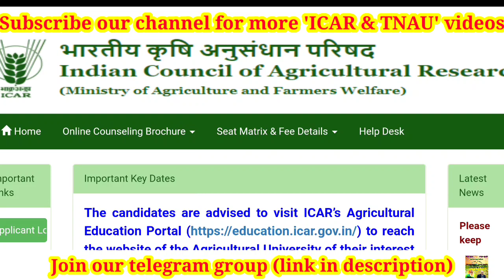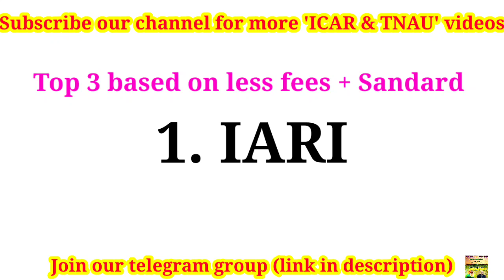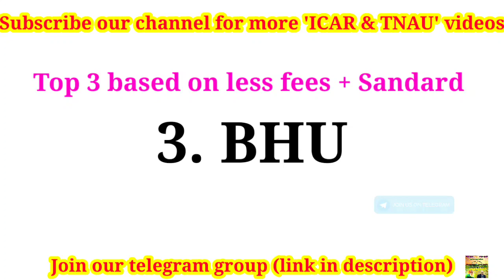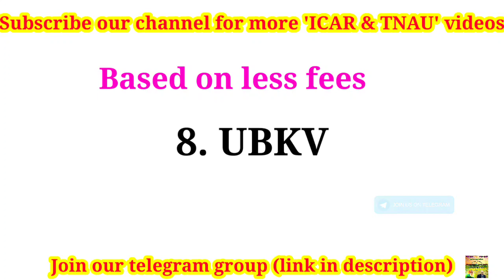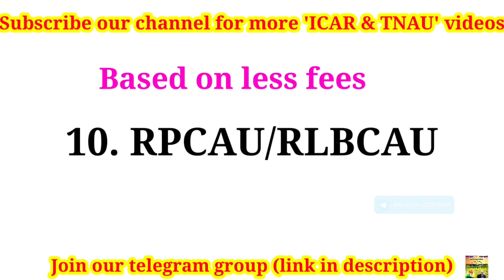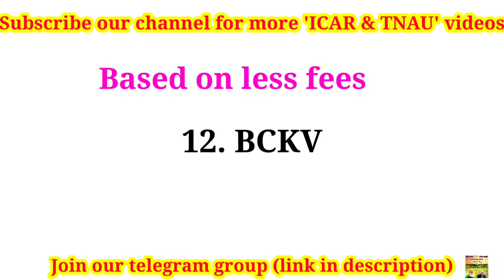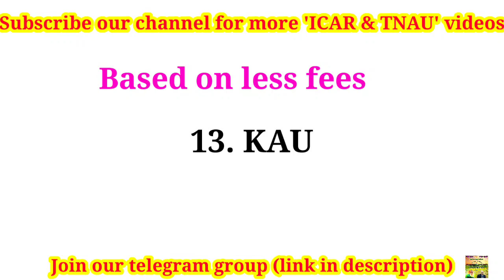Top 15 university preferences based on low fees & standard for ICAR UG, PG & PhD choice filling 2022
ICAR UG 1st round seat alloted students google form

Good evening.  I have created a separate group for each subject.  Plzz join in that and discuss.

Join in your respective subject group only..

Video by
E. SENTHAMIL PhD Scholar (Agronomy)
UASD